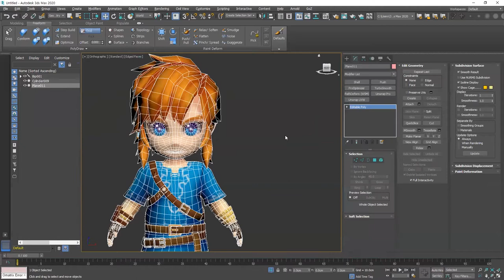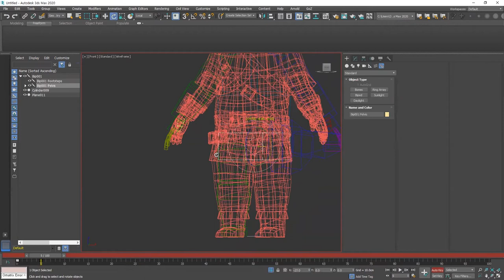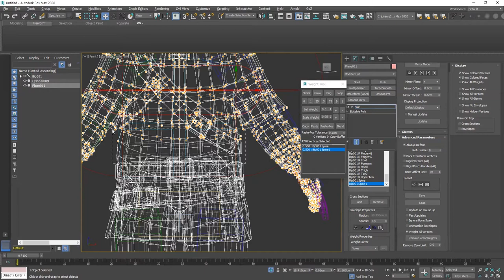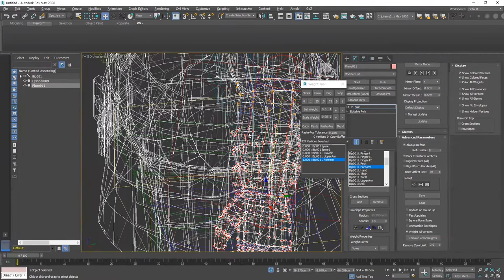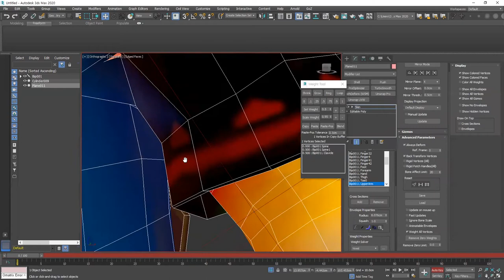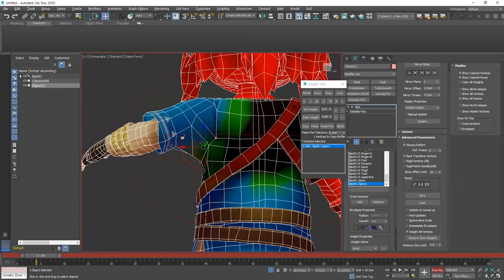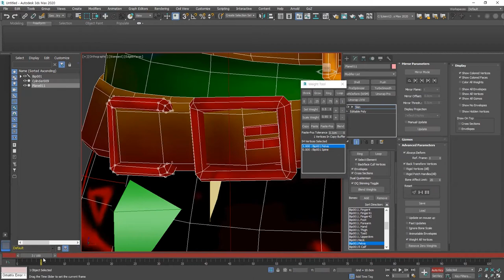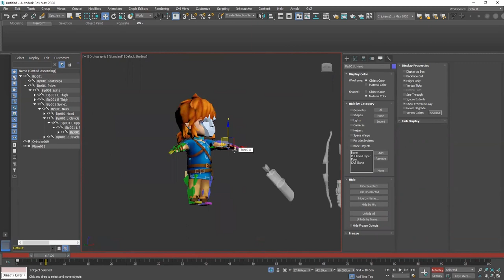New-Nendo [더쉬운] 뉴넨도로이드 만들기 3DMAX 베이직 모델링 과정 #8..BY MODU샘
GGS 3D캐릭터 디자이너 MODU샘의 3DMAX 베이직과정  뉴넨도로이드 만들기입니다.  전버전의 강의에서도 처음 3DMAX 접하신 분들은 어렵다고 해서 ..정말 더 쉽게 강의를 풀어 보았습니다.  강의는 지지스쿨 기초원생분들 수업영상입니다.  [베이직 과정이 아닌 중급이상의 분들은 패~스~!! ㅎㅎ ]

3D맥스를 처음하시는 분들께서 따라하시면서 도움이 되시기를 바랍니다.